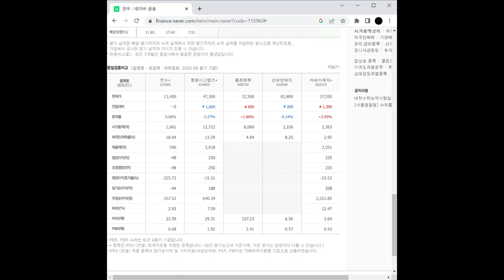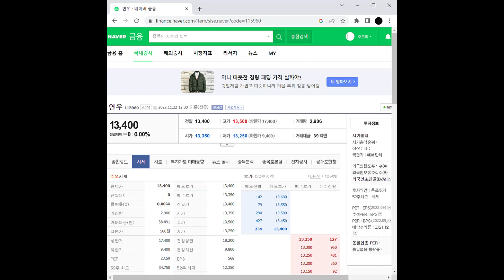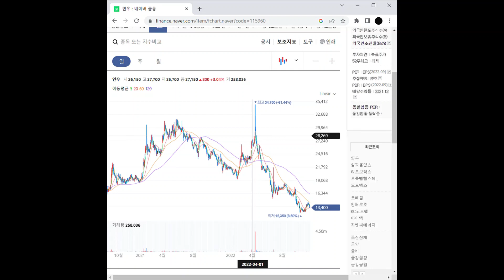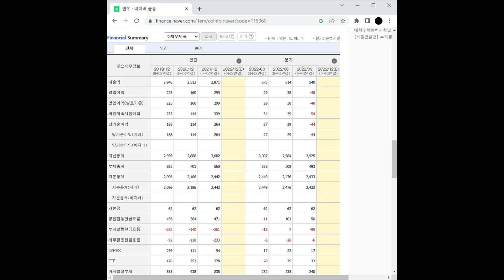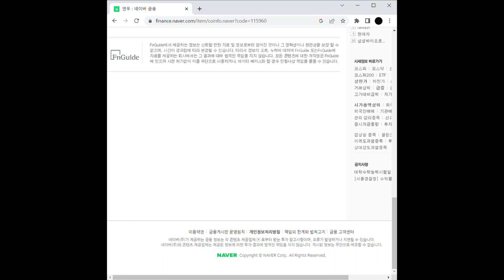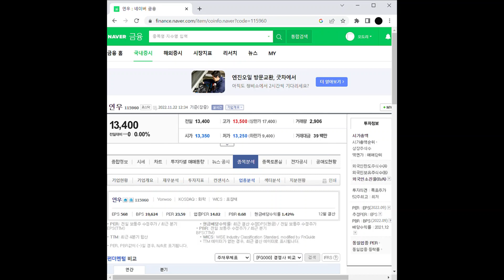연우 주가 전망 및 차트 분석